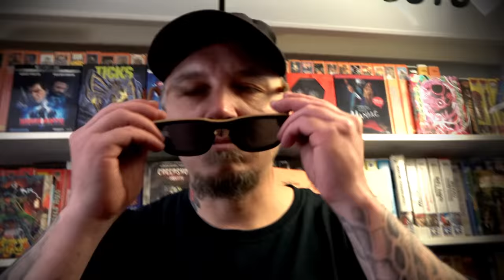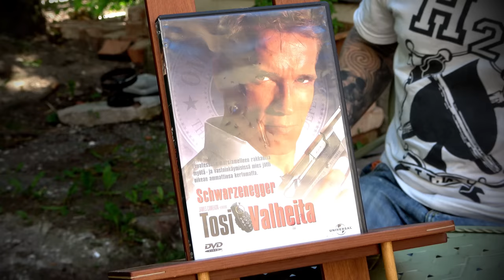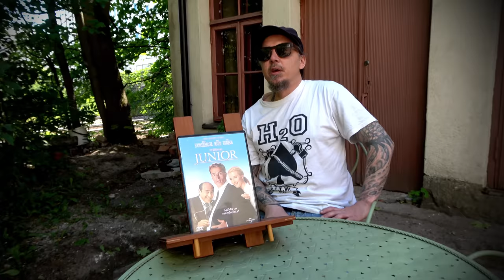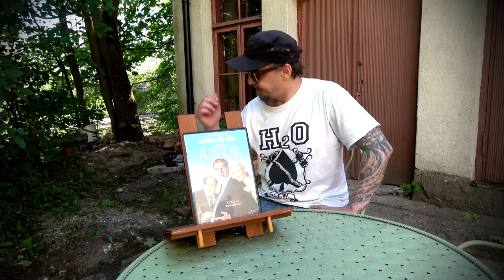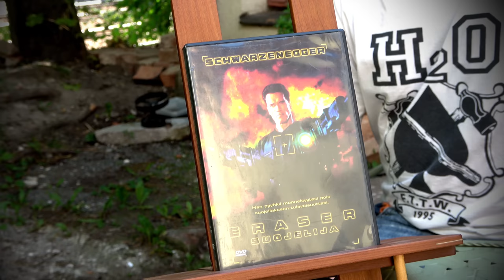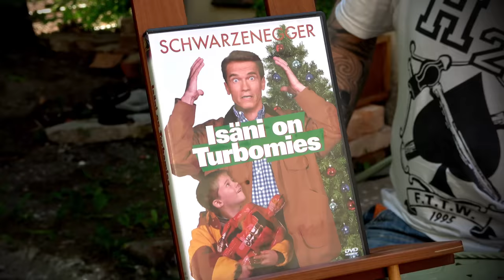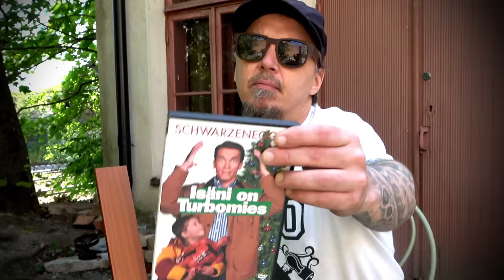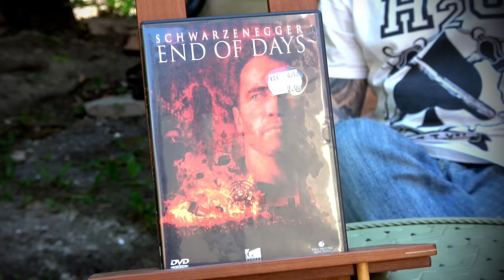Terminator 2, Last action Hero, True Lies... sitten alkaa Arskan alamäki! [Apassi ottaa arskaa 4]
Terminator 2 Tuomion päivä iskeytyi elokuvateattereihin vuonna 1991 ja oli suuri menestys. Oikeastaan tästä alkaakin sitten Arskan alamäki, johon kuuluu Last Action Heron kaupallinen floppaus. True Lies oli vielä ihan hyvä menestys, mutta jätti monet Arska fanit hieman kylmäksi, mutta sitten tuli Junior, Eraser, Isäni on Turbomies, End of Days... ja alamäki oli taatti. Antaa Apassi kertoo lisää!

Tulossa 30.7. Arnold Schwarzenegger 75v synttärilive, jossa mm. Arnold top-10!